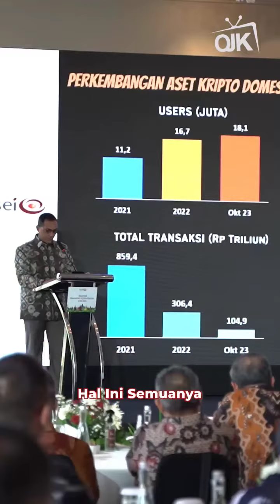Peran Teknologi Sektor Keuangan Tingkatkan Pertumbuhan Perekonomian Nasional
Dobat OJK, inovasi teknologi sektor keuangan saat ini terus berkembang pesat. Diikuti dengan bermunculan layanan dan produk keuangan yang baru salah satunya adalah aset keuangan digital kripto. Dalam Seminar Pemangku Kepentingan KSEI 2023, Kepala Eksekutif Pengawas Inovasi Teknologi Sektor Keuangan , Aset keuangan Digital dan Aset Kripto OJK Hasan Fawzi menyampaikan perkembangan teknologi harus diikuti dengan kebijakan terkait aset keuangan digital.

Info seputar _update_ kebijakan dan kegiatan OJK lainnya, kunjungi kanal Youtube Otoritas Jasa Keuangan (OJK TV).